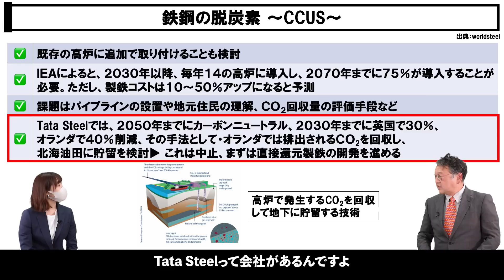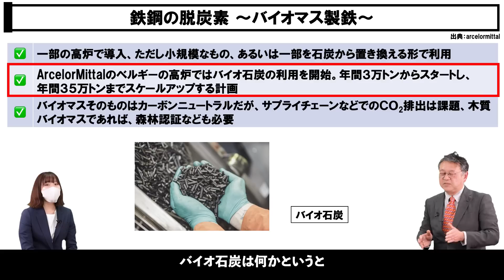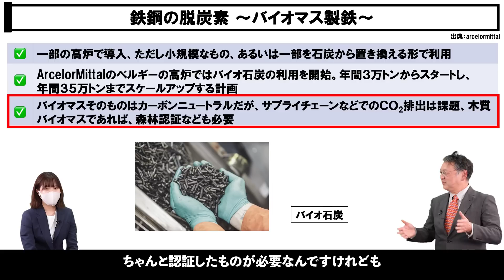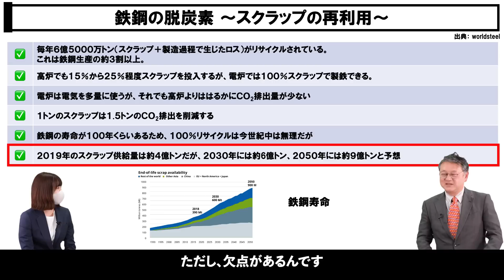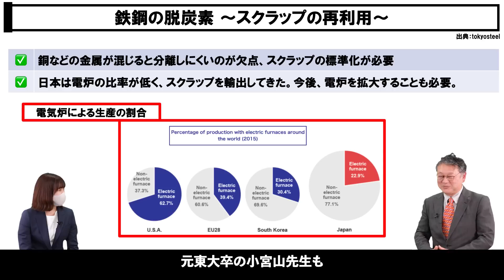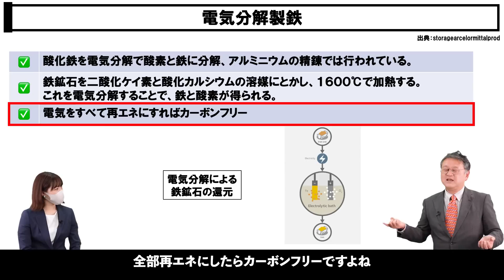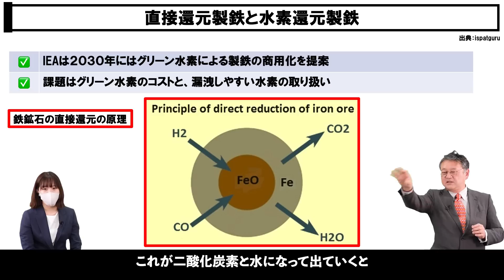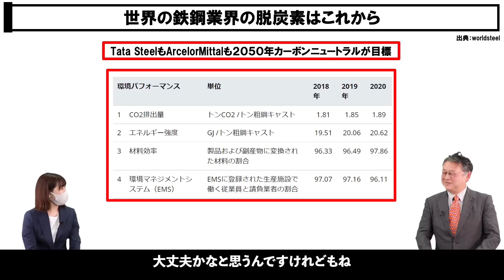脱炭素にもがく鉄鋼業界の今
▶︎目次
0:00 オープニング
0:09 鉄鋼の脱炭素
0:50 鉄鋼の脱炭素 〜CCUS〜
3:32 鉄鋼の脱炭素 〜バイオマス製鉄〜
4:45 鉄鋼の脱炭素 〜スクラップの再利用〜
7:37 電気分解製鉄
9:20 直接還元製鉄と水素還元製鉄
11:02 世界の鉄鋼業界の脱炭素はこれから
11:40 まとめ

‹出演者›

図解入門業界研究 最新電力・ガス業界の動向とカラクリがよ~くわかる本[第6版]

■やこ（EnergyShift Instagram担当)
テレビ、舞台、コンサートの照明スタッフとして勤務。
日々再エネについて勉強中！
大学時代は、ダンス大会で全国一位の経験もあり。